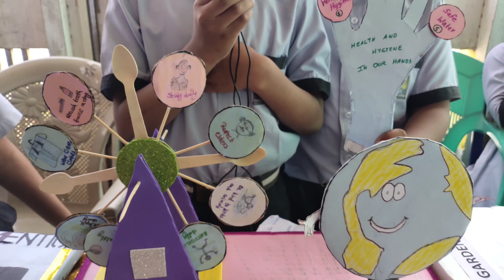Health and Hygiene|By Abdur Rahman|Iqra School